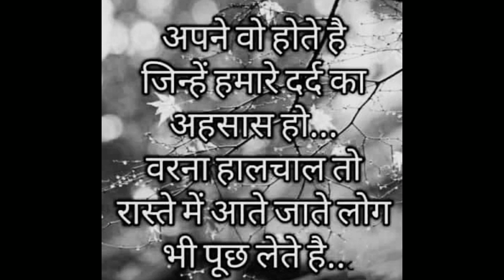Good Thoughts ||Suvichar ||moral thinks ||मनाला प्रेरणा देणारे विचार ||Mindblowingthoughts